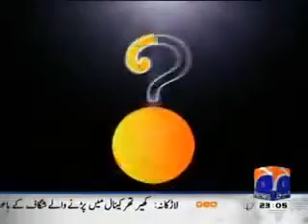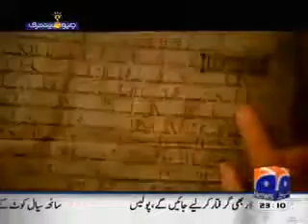00 History & Contributions of MuslimsURDU SIR SAAD EDUCATIONAL NETWORK